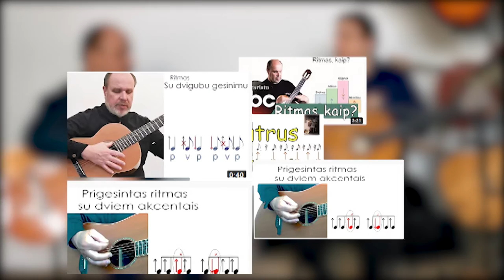Kaip braukti per gitaros stygas - Kaip pataikyti "į taktą" ? Gitaros pamokos pradedantiesiems.